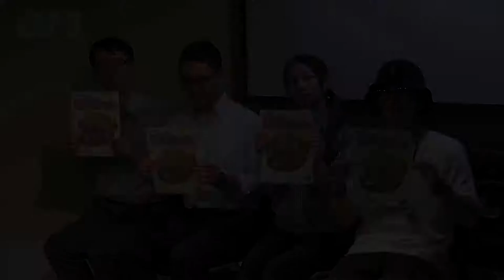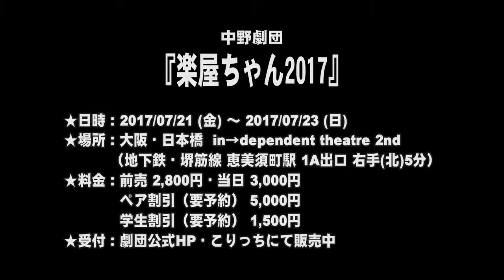【SPCM】中野劇団『楽屋ちゃん2017』告知